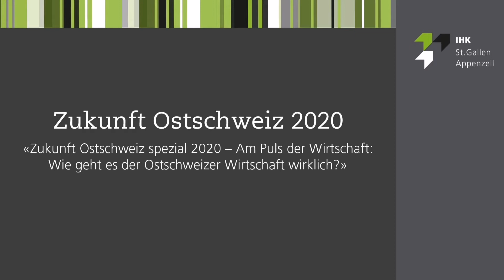Zukunft Ostschweiz 2020 spezial - Konjunkturforum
Statement Markus Bänziger